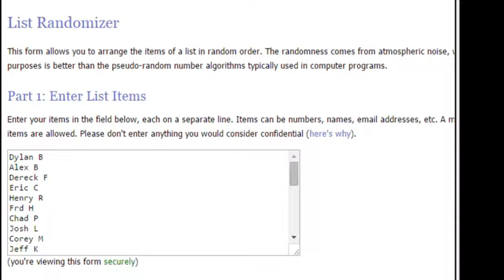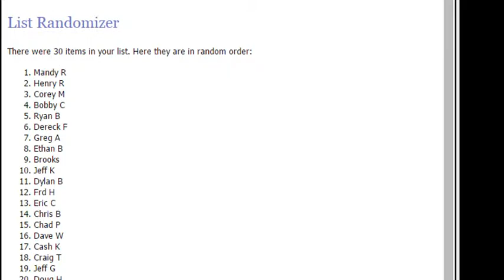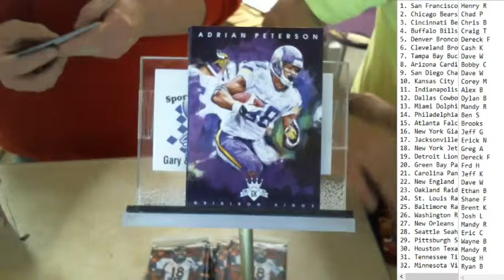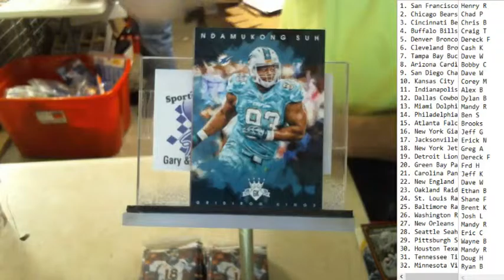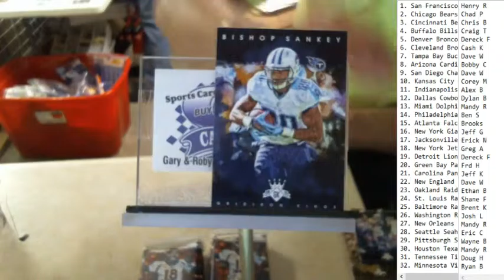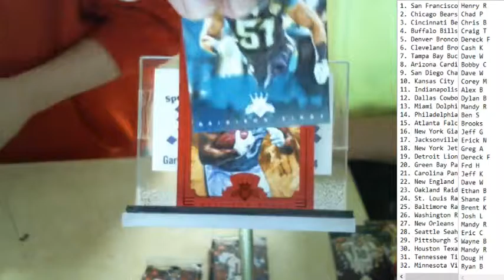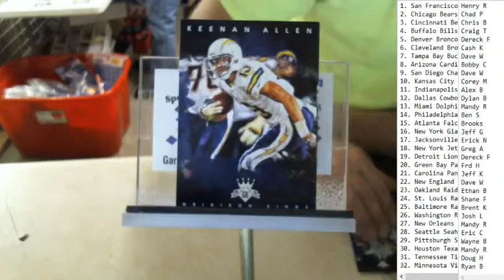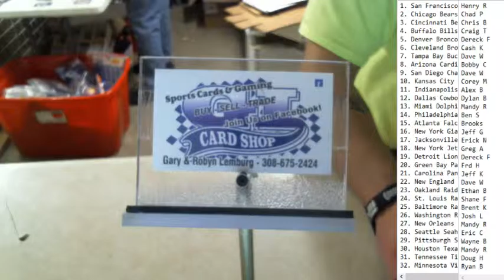Break 1 2015 Gridiron Kings 2/6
2015 Gridiron Kings 2/6